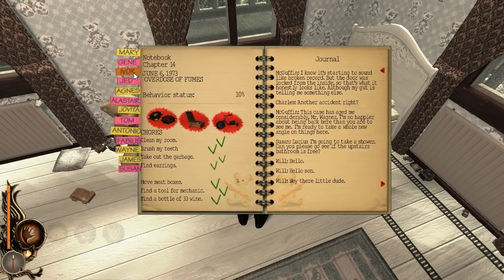LUCIUS ENDING! Killing MOM & DAD :O Special Episode! (Funny Moments) (Final) The End is here...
Lets go for 250 likes for this epic long episode of lucius
just for you guys because you deserve it!
if you are reading this leave the comment